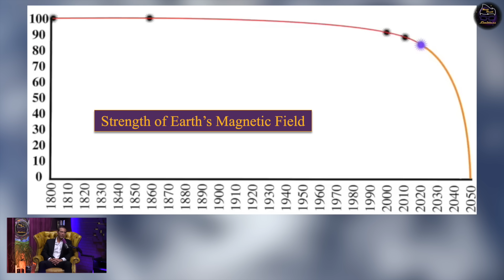Ben Davidson | The Poles Are Moving Faster Than Ever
The Earth’s magnetic field is weakening, and both the North and South Magnetic Poles are racing across the planet. Once stable for thousands of years, they are now accelerating at unprecedented speeds—on a direct collision course in the Indian Ocean. In this episode of Limitless, Matt Beall and @SpaceWeatherNewsS0s  man examine the latest data on pole movement, the South Atlantic Anomaly, and what happens when the magnetic field reaches a tipping point. Could a full reversal trigger global chaos in our lifetime?

👉 Do you think the world is ready for a magnetic pole shift—or would it plunge civilization into disaster?

The views and opinions expressed on this podcast are not necessarily the views of the host or of any business related to the host.